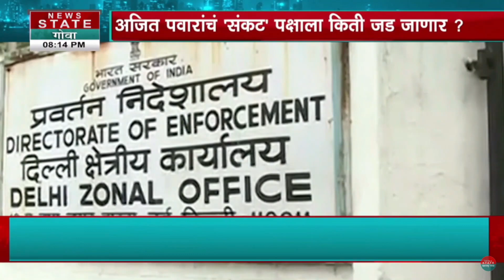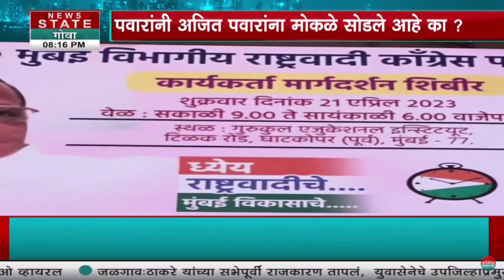Special Report | तिसरी बाजू | काका - पुतणे सुप्त संघर्ष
Credit: Political | Neelam Sable /Producer | /Editor